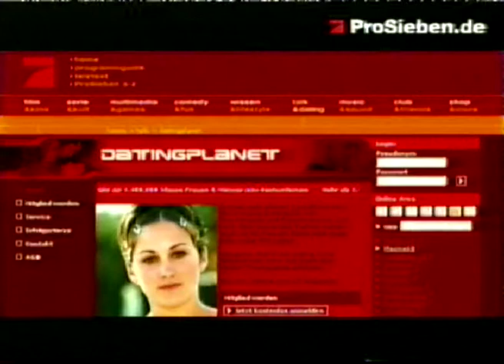Pro7 Datingplanet ProSieben de, TV Eigenwerbung 2003